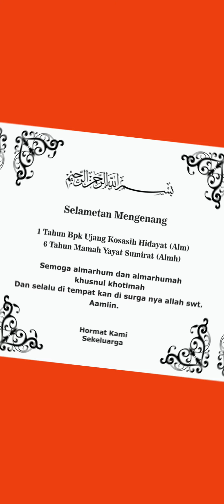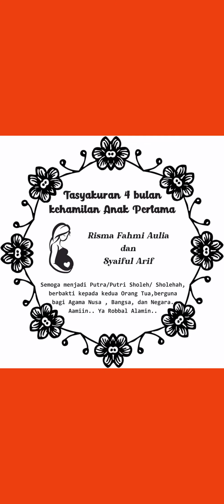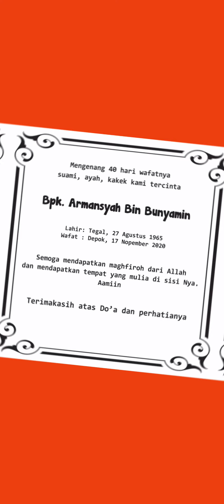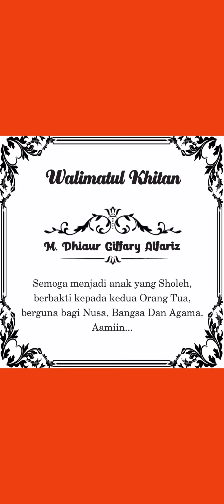(2021)))Desain Simple /Tas Hajatan / Blacu/Souvenir /PaperBag /Bag//Tas Wedding souvenir keren